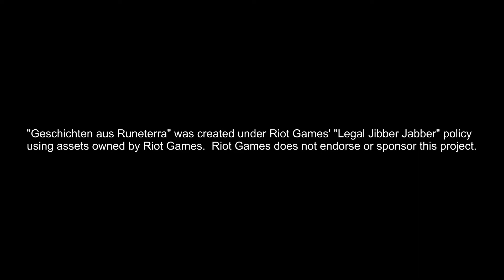LoL Lore: Irelia, die Klingentänzerin | Geschichten aus Runeterra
Schnitt:
MAGIX Video Deluxe 2015